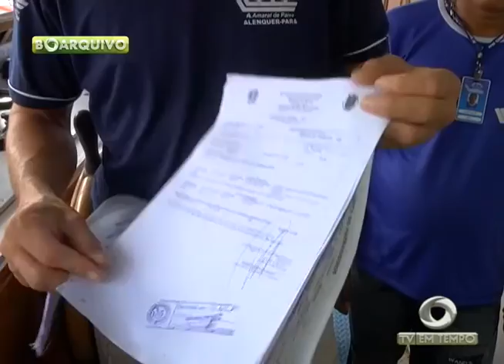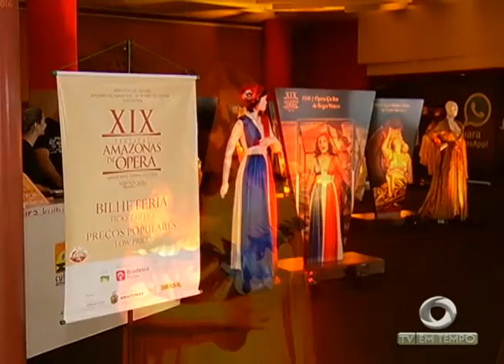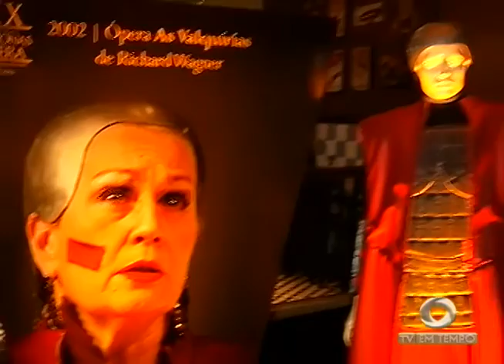BOLETIM EM TEMPO - NOITE (18.05.2016)